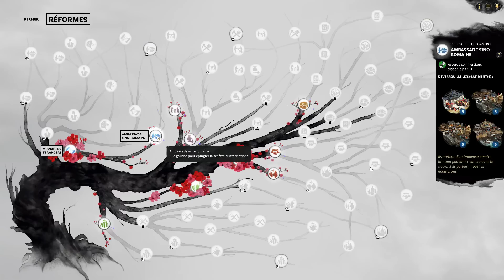[FR] Total War: Three Kingdoms - Ma Teng 2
La suite de notre aventure en mode galère !